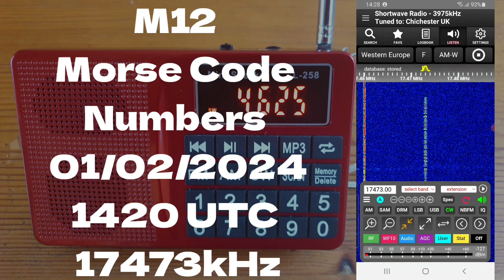M12 Morse Code Numbers 01/02/2024 1420 UTC 17473kHz